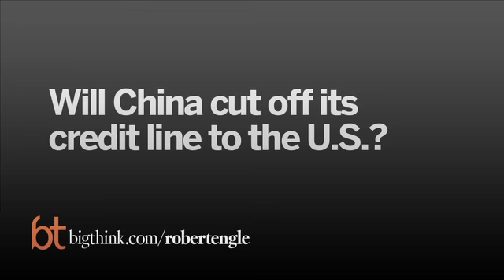China Likes the Status Quo